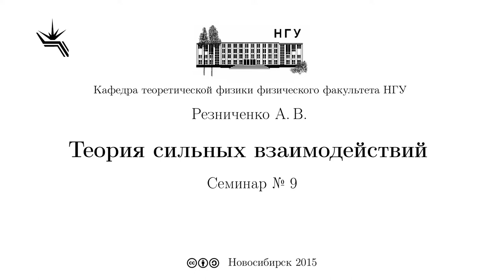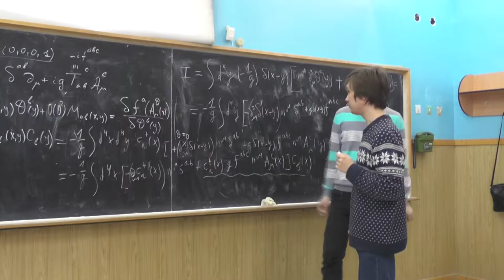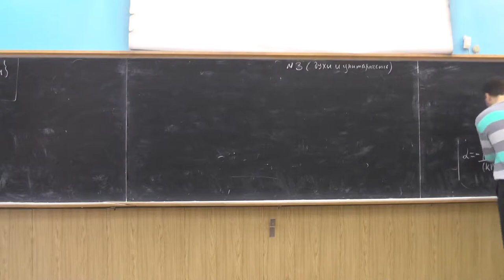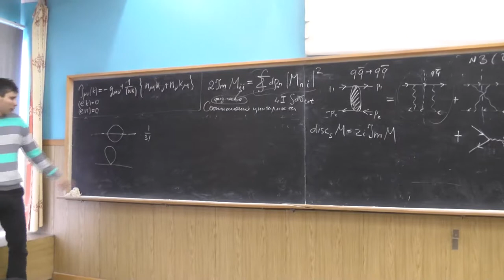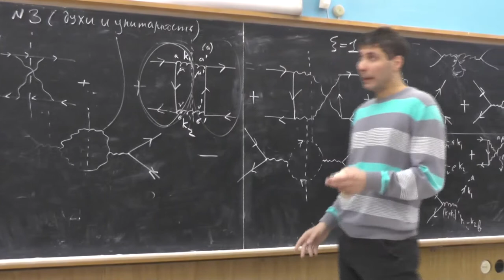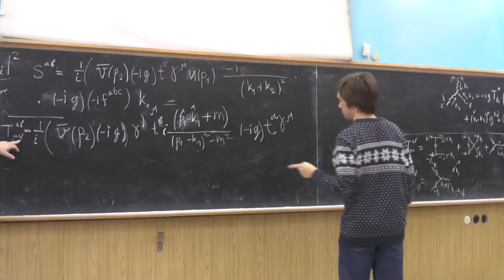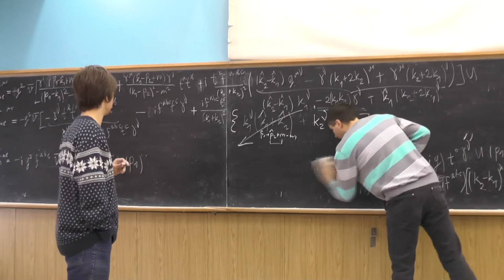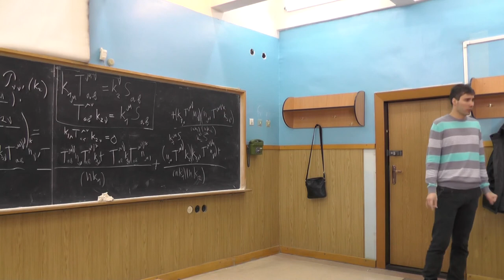Теория сильных взаимодействий. А.В. Резниченко. Семинар 9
Лагранжиан духов в аксиальной калибровке. Бездуховые калибровки. Выражение для суммы по физическим поляризациям глюонов. Унитарность S-матрицы в физическом пространстве. Соотношение унитарности для амплитуды qq → qq в четвертом порядке теории возмущений. Вычисление мнимой части (скачков) амплитуды с помощью правил Каткосского. Вывод простейших тождеств Славнова-Тейлора для амплитуд qq → gg и qq → cc. Роль духов в выполнении соотношения унитарности.